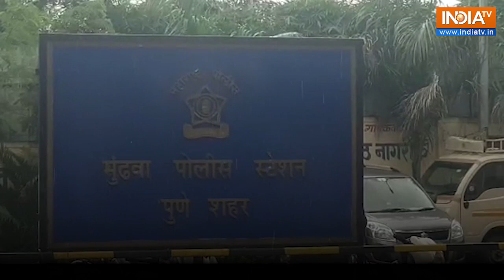Pune में एक ही परिवार के चार लोगों का मिला शव | Maharashtra | Crime News | Hindi News | Suicide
महाराष्ट्र के पुणे में एक ही परिवार के चार लोगो का शव घर में मिलने की घटना आई सामने। यह घटना पुणे के मुंढवा इलाके के केशव नगर की है.